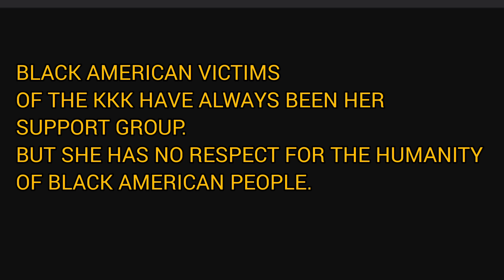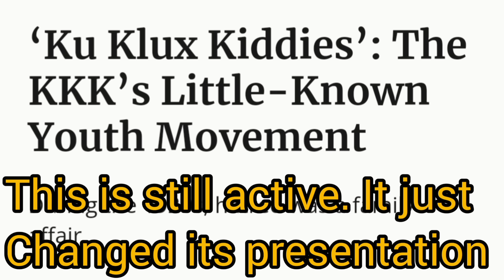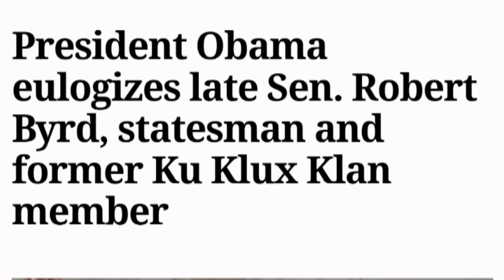Ray-Cists.. Continue To Use Black Genocide, Opression, and Struggle In Their Hypocritical Squabbles